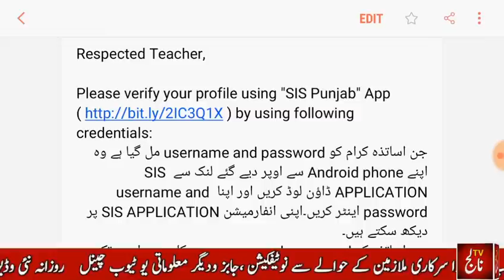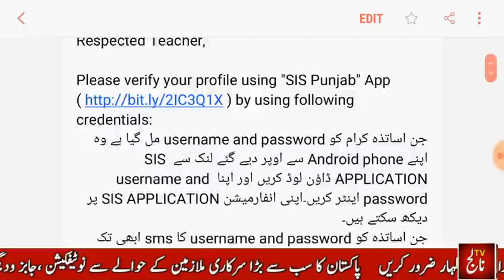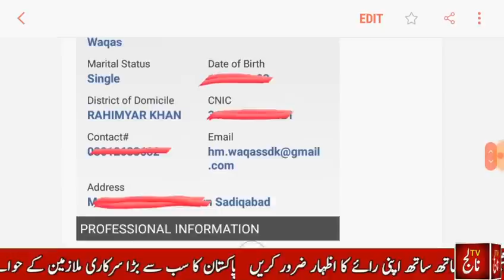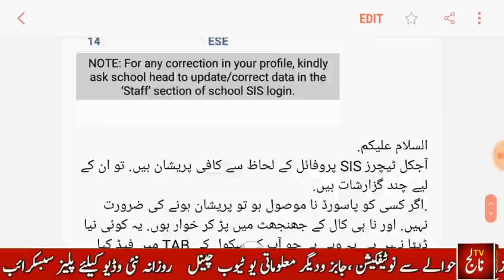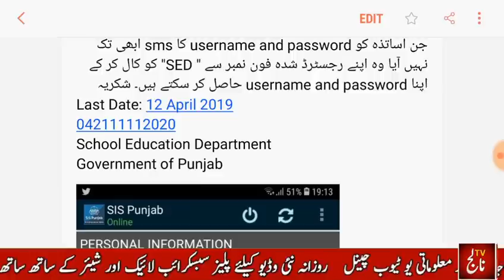Govt update SIS Data of Government Teachers in Education Department ll Govt Teachers News l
Updated News , Notification and other Educational News for Government Servants and Employees for all Pakistan. All Jobs in Pakistan for unemployment.